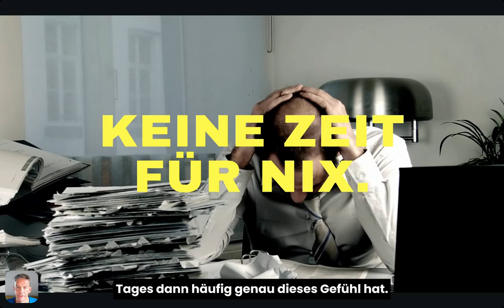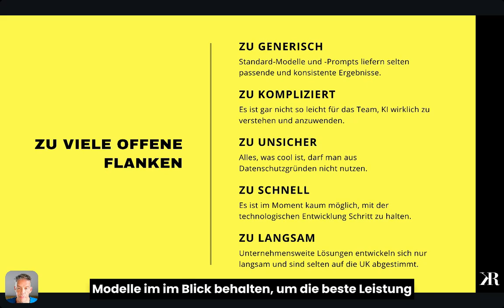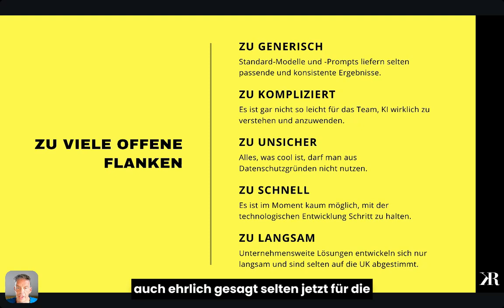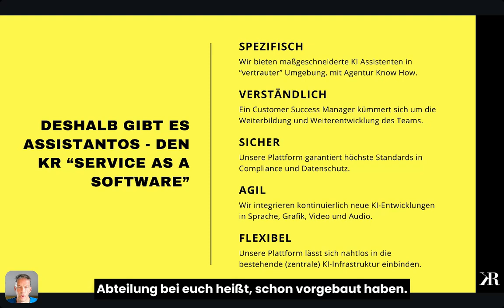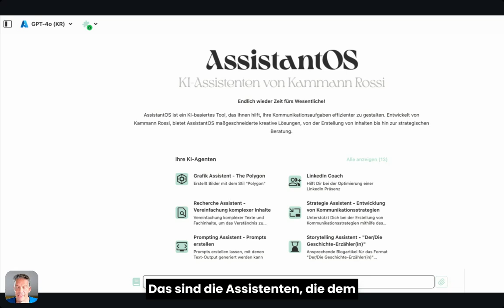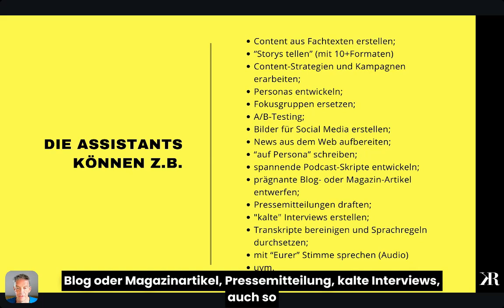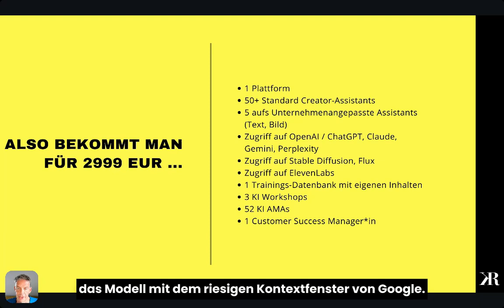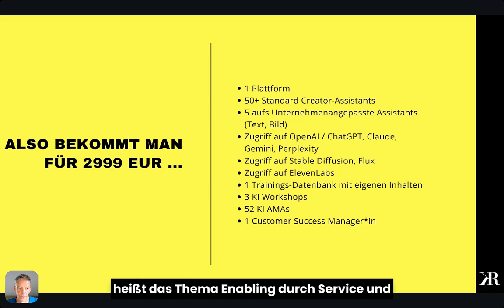AssistantOS - "Service as a Software" KI von Kammann Rossi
AssistantOS von Kammann Rossi ermöglicht skalierbare, markenkonforme Inhalte per KI für Unternehmen und schafft neue Geschäftsmodelle für Agenturen. Als "Service as a Software” übersetzt es Agenturservices in KI, um Inhouse-Lösungen für Kunden zu bieten.